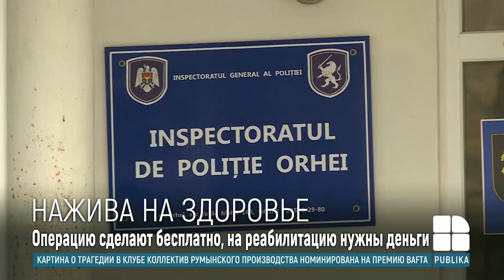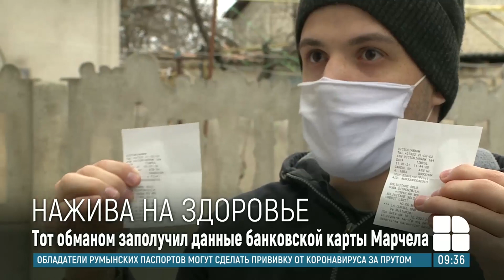Мошенники украли у 24-летнего жителя Оргеева деньги на лечение